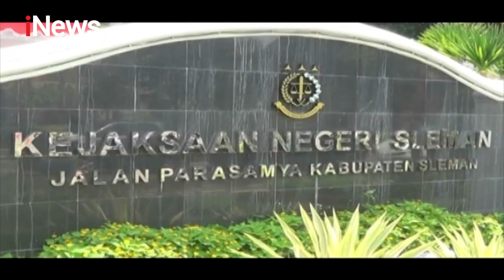Ribuan Narkoba di Yogyakarta Dimusnahkan - Police Line 03/12